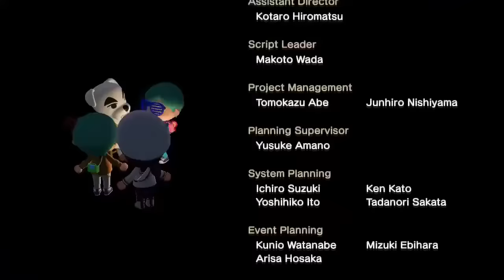Best/Funniest Animal Crossing New Horizons Clips (One Hour Edition #2)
These are the best/funniest Animal Crossing New Horizons clips on the internet!